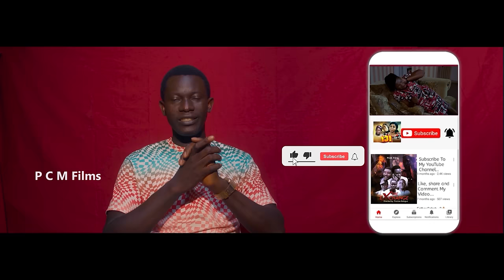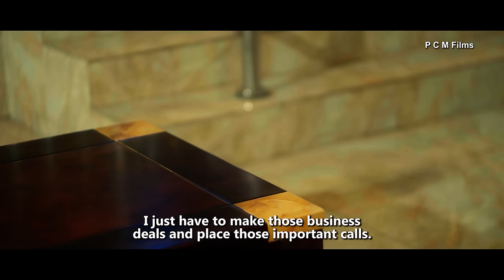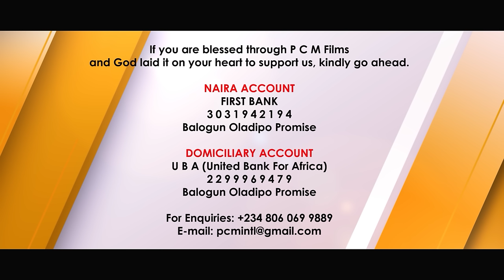The MISSING TARGET // PCM Films // Directed by Promise Balogun // Latest Gospel Film